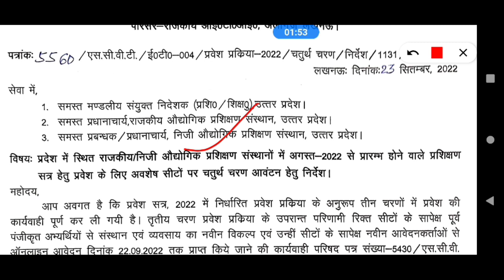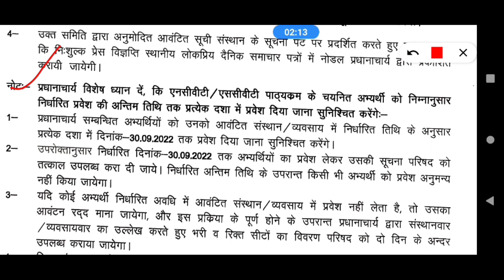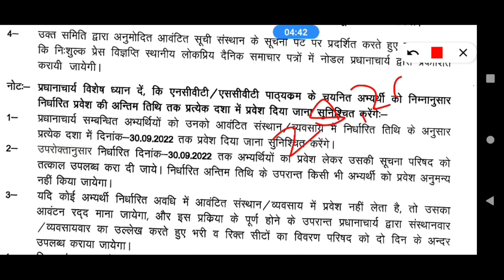iti 4th merit list 2022 | iti 4th merit list kab aaegi | iti 4th list kab aayega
iti 4th list 2022 | iti 4 list 2022 | iti fourth merit list 2022 | iti fourth round 2022 | iti list

up iti khali seat
iti admission process
iti admission me kitni seat khali hai
iti admission vacant seat
iti khali seat kaise dekhen
kisi iti me kitni seat khali hai kaise dekhe
iti seat matrix kaise dekhe
iti me khali sheet kaise pta kare
iti ka khali sheet kaise dekhe
iti khali seat ka pdf kaise download karen
iti vacant seat kaise dekhen
iti vacant seat 2022
iti vacant seat kaise check kare
iti 360 degrees
iti khalli seat details
iti khali seat 2022
iti online form correction kaise kare
iti form me trade change kaise kare
iti form me trade kaise badle
iti form mr trade add kaise kare
iti form mr trade correction kaise kare
iti form mr trade kaise chune
iti form bharte samay trade kaise chune
iti form me sudhar kaise kare 2022
up iti form me sudhar kaise kare 2022
iti form me correction kaise kare 2022 phone se

other questions
iti electrician cut off 2022
iti fitter cut off 2022
iti electrician merit list 2022
iti merit list cut off 2022
iti merit list 2022 cut off
iti 2nd merit list 2022 cut off
iti second merit list 2022 cut off
iti cut off 2022
iti 2nd list cut off
up iti 2nd list cut off 2022
up iti second list cut off 2022
up iti electrician cut off
iti cut off 2022 kaise check kare
iti cut off 2022 kaise dekhen
iti cut off 2022 up
iti cut off kaise kare
iti 2nd merit list kaise check kare
iti 2nd list me apna naam kaise dekhe 2022
up iti 2nd merit list 2022 kaise check kare
iti 2nd merit list kaise check kare 2022
2nd merit list kaise check kare 2022
iti ki list kaise check kare 2022
iti second merit list kaise check kare
iti second list me apna naam kaise dekhe 2022
iti ka second merit list kaise dekhe 2022
iti second merit list 2022 kaise check kare
iti ki second merit list kaise check kare
iti ki second list kaise check kare
how to check iti second merit list 2022
up iti second merit list 2022 kaise check kare
iti 2nd round list me apna naam kaise dekhe 2022
how to check iti 2nd round merit list 2022
up iti 2nd round merit list 2022 kaise check kare
iti 2nd round merit list kaise check kare 2022
2nd round merit list kaise check kare 2022
up iti second round merit list 2022 kab aayega